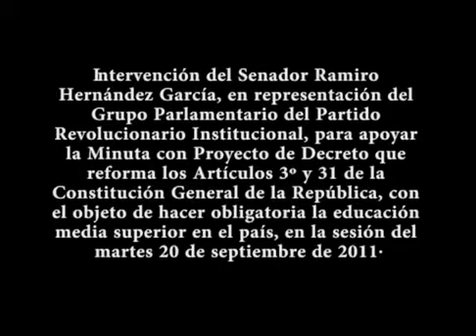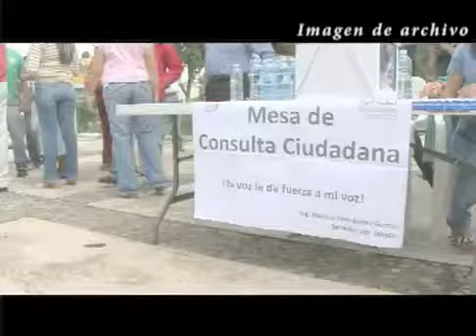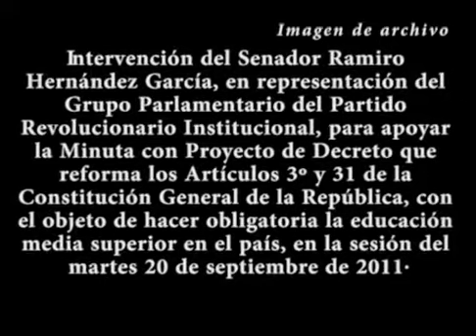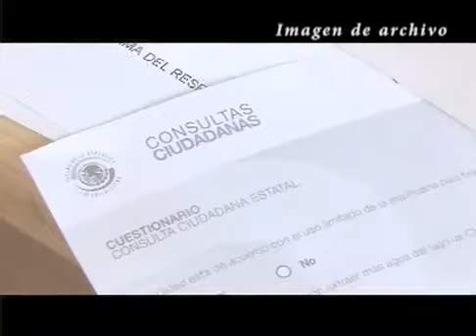Ramiro Hernández.( Intervencion en el Senado )